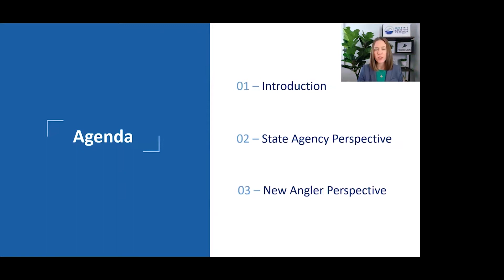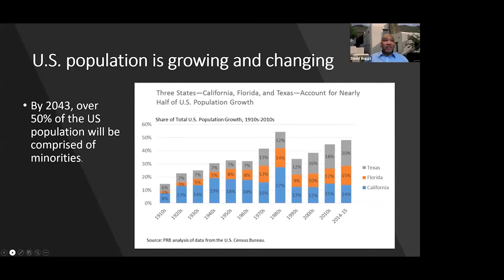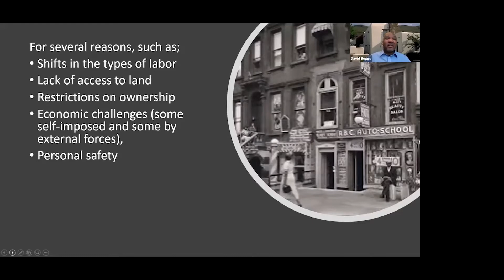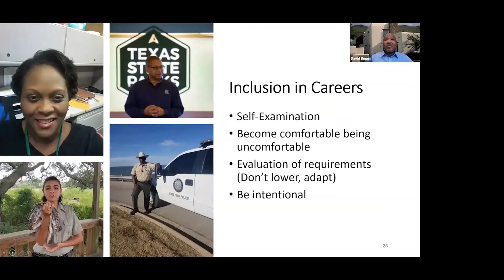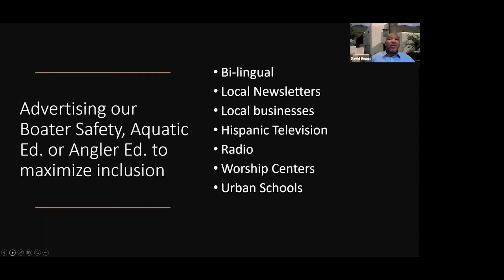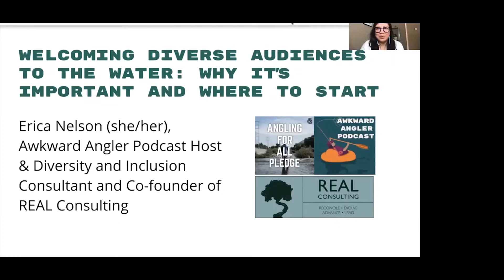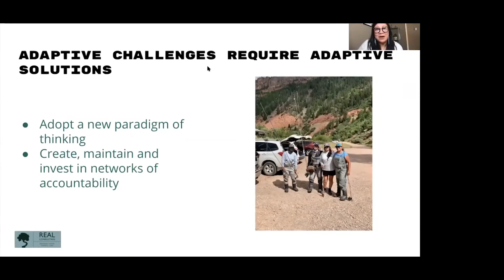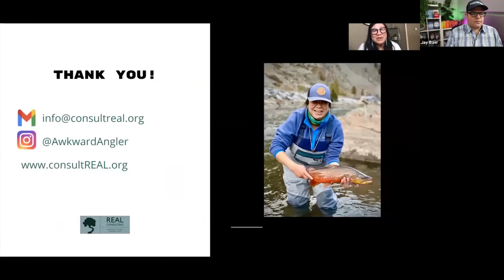Welcoming Diverse Audiences to the Water: Why It’s Important and Where to Start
Moderated by: Stephanie Vatalaro, Marketing & Communications Senior Vice President, RBFF

Presenters: David Buggs, Chief Diversity and Inclusion Officer, TX Parks & Wildlife Department
Erica Nelson, Awkward Angler Podcast Host & Diversity and Inclusion Consultant and Co-founder of REAL (Reconcile, Evolve, Advance, Lead) Consulting

This video is a recording of "Welcoming Diverse Audiences to the Water: Why It's Important and Where to Start" from the 2021 RBFF State Marketing Workshop: Shaping the Future with Customer Engagement.